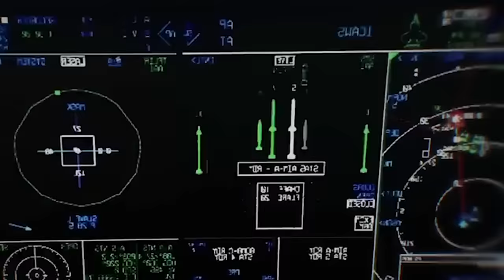iioh pyniap sa ia u heh hez bola//storyteller lyndon